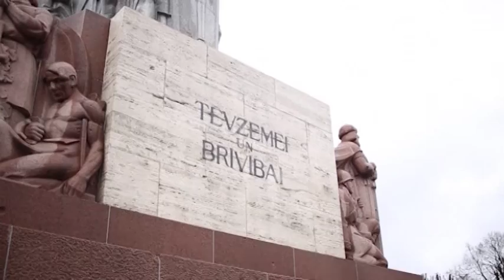ZB 26ser - Brīvības piemineklis un godasardze